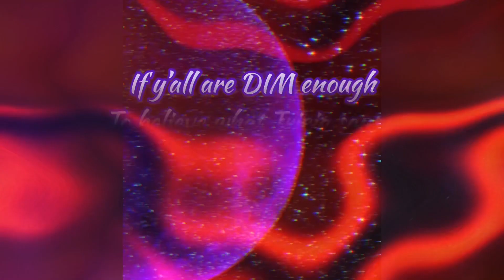The LlAR seeds continue to grow...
block!!⚠️⚠️

No permission is required & your approval is not needed to use clips &/or audio. Any attempt at placing what would be a FRAUDULENT CLAIM against my video (as is clearly stated on the form being filled out/submitted) would be an abuse of the system in place to protect creators from that very thing! It would be an illegal attempt at bullying, intimidating & silencing. False flagging that is against TOS, for which the consequences.. are total & permanent termination of the claimants channel & ad-sense account!!!

Not withstanding the provisions of sections 106 and 106A, the fair use of a copyrighted work, including such use by reproduction in copies or phoTo records or by any other means specified in that section, for purposes such as criticism, comment, news reporting, teaching (including multiple copies for classroom use), scholarship, or research, is not an infringement of copyright.